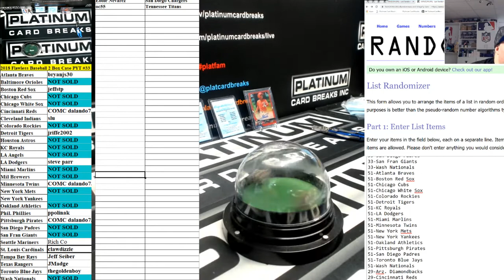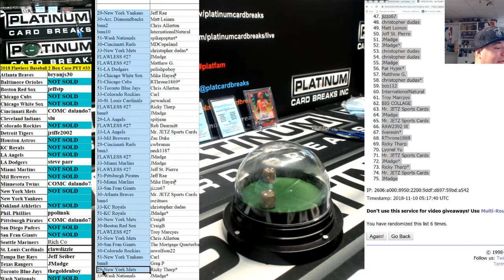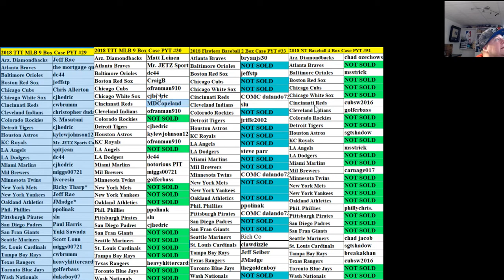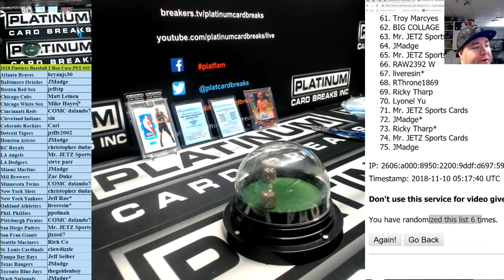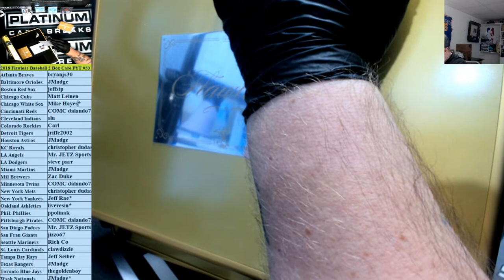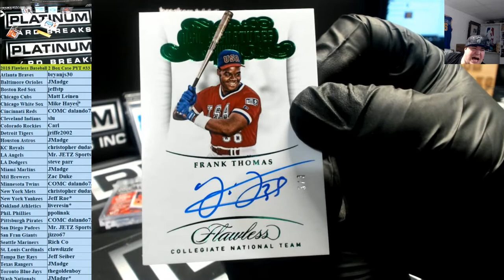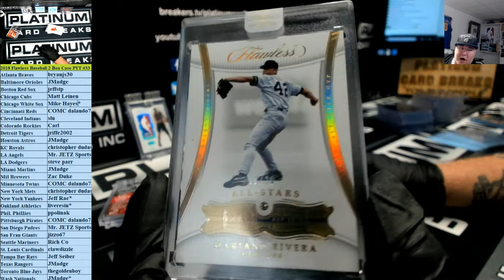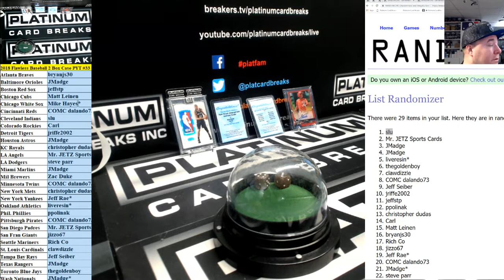2018 Flawless Baseball 2 Box Case PYT #33